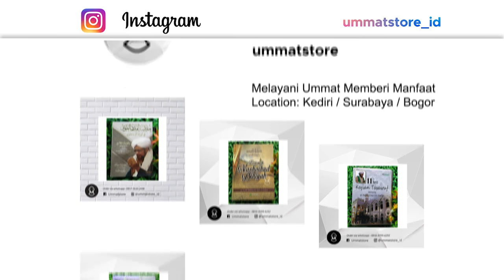Hati - Hati SMS, Comment Kita Di F4ceb00k | Habib Ali Zaenal Abidin Al Hamid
Ingiin beli buku-buku habib umar, habib novel dan habaib yang lain?? check follow instagram

Baju Koko Terbaik ? Belanja disini

Thanks to:
A. Channel:
1. Darul Murtadza
2. Taffaquh Video
3. Majelis Rasulullah
4. Al Fachriyah
5. Abu Bakar Production
6. Until Sabah Media
7. Cocombee
8. Slave to Allah Channel
9. Anwarut Taufiq
10. Jalsatul Itsnain Anwarus Sholihin

B. Penceramah:
1. Habib ali zaenal abidin al hamid
2. Habib jindan bin novel
3. Habib ahmad bin novel
4. Habib Jamal Ba'agil
5. Habib Syekh Ba'abud
6. Ustadz abdul somad
7. Buya Yahya
8. Dan Habaib serta Ustadz lainya

Video ini telah mendapat persetujuan oleh pihak terkait

*) Maaf bilamana ada quality kurang memuaskan
*) Bagi yang Low Quality dan Bad Connection Internet, silahkan klik gambar roda (gear) di pojok kanan bawa video, ubah ke 144p